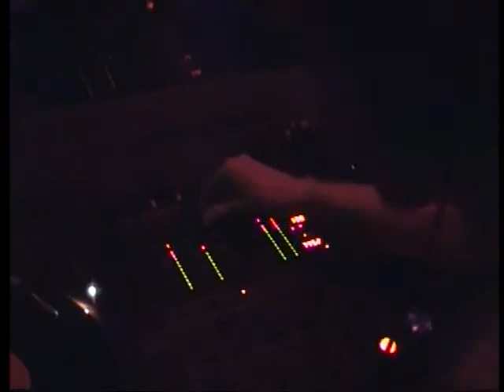DJ Natan (HouseKoncept*) au Martin's club en 2003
DJ Natan  (HouseKoncept*) Soirées Night Open House organisées par HouseKoncept au Martin's club à Nargis dans le Loiret (45)

*HouseKoncept c'était un trio de DJs composé de :
 - DJ Natan (House / Hard-house) de 01h00 à 02h00
 - DJ Lüb (Hard-house / Tribal-house) de 02h30 à 03h30
 - DJ Cyber Snïp (Tech-house / Techno / Hard-techno) de 04h00 à 05h00
+ Des DJ guest : DJ Mixess, DJ fab de 11h30 à 00h30 et DJ Spazer de 05h00 à 06h00
+ les DJs résidents des clubs entre chaque session des DJs d'HouseKoncept

Merci à mes collègues de HOUSEKONCEPT et les DJs Guest

Merci au gérant du Martin's club (Cyril) qui nous a ouvert ses portes et permis de nous éclater à faire danser les gens, merci aussi à ses employés (DJs résidents, light-jokey, serveurs (se), vigiles, physionomistes, hôtesse d'accueil, créateurs et publieurs d'affiches et de flyers ...)

Merci aussi aux intermittents du spectacle qui ont mis du piment à nos soirées (drag-queen, gogos danseuses, transformistes, maquilleuses, jongleurs...)

Mais surtout merci à toute celles et ceux qui sont venus danser et s'amuser sur nos musiques !